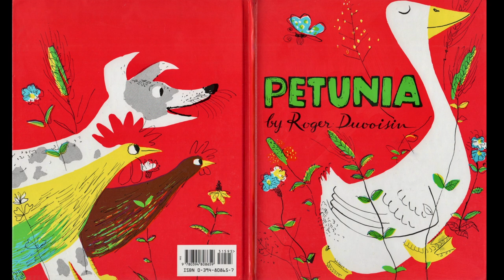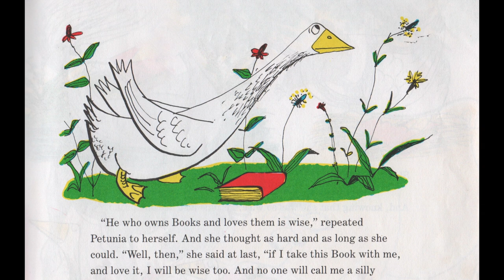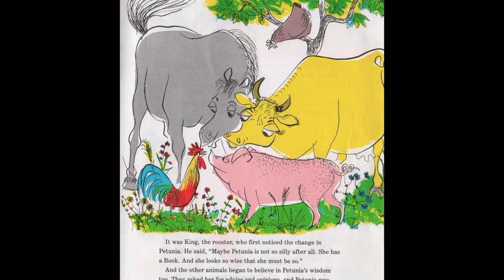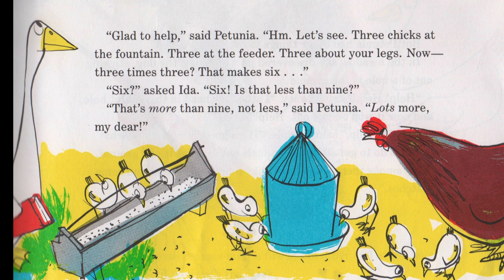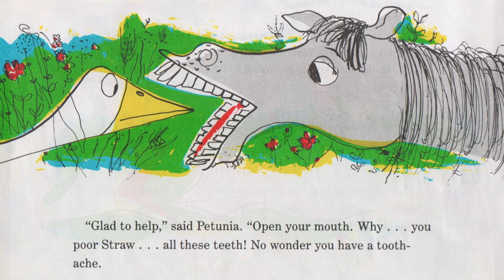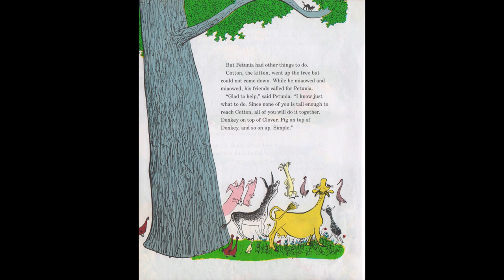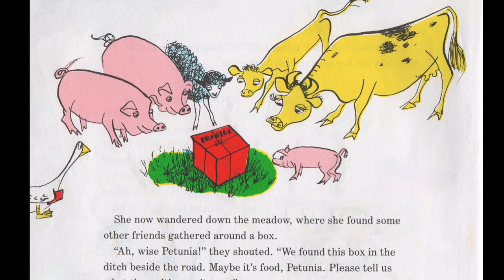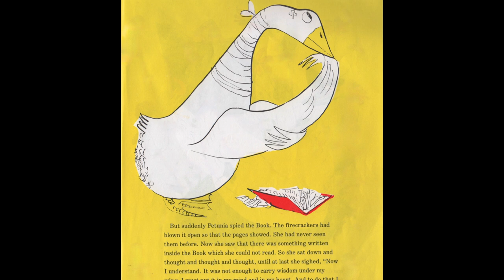📕 Petunia—Kids Book Silly Goose Funny Read Aloud by Roger Duvoisin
An illiterate goose finds a book, and instantly becomes a know-it-all, offering disastrous advice to her barnyard friends.

Mr. Paul reads aloud "Petunia" by Roger Duvoisin. This short, colorful picture book is perfect either as a family bedtime story at home, or for story time at school. With vivid illustrations and memorable characters and a vital lesson about the importance of learning to read, this fun story book is excellent for students in kindergarten, first grade, and second grade.

This story came as a suggestion from a viewer—thanks again, Shadee!